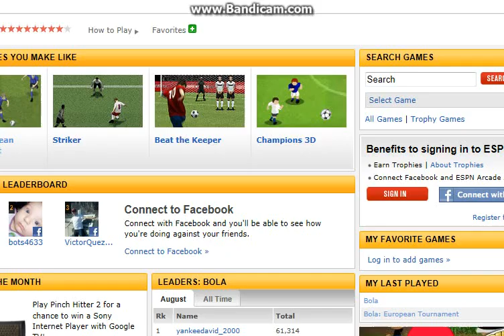Bola soccer part 2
fun game agian all rights to espn